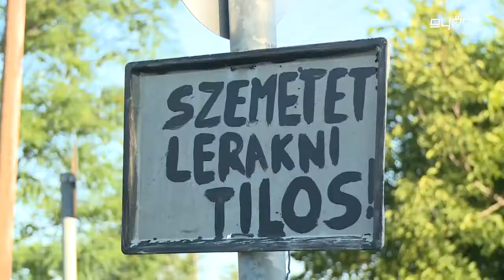Nyáron sem pihent a „kommandó”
A nyári hónapokban sem pihent a hulladék kommandó, a Győr – Szol és a közterület felügyelet szakembereiből álló csoport folyamatosan szemmel tartotta a szelektív szigetek környékét, illetve azokat a helyeket Győrben, ahol jellemző az illegális szemetelés. A kiemelt ellenőrzések dacára, nem csökkent az illegális hulladéklerakások száma, úgy tűnik, a renitenseket a komoly bírság sem riasztja el. A folyamatos ellenőrzések az év hátralévő részében is folytatódnak.